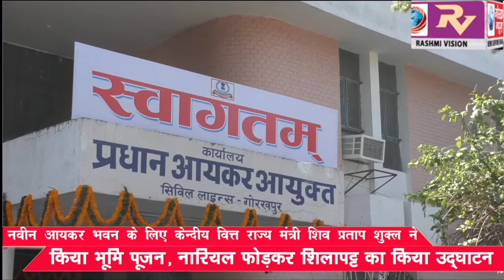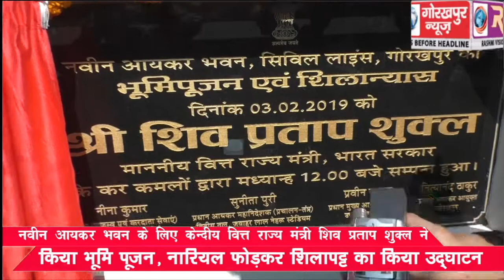नवीन आयकर भवन के लिए केन्दीय वित्त राज्य मंत्री शिव प्रताप शुक्ल ने किया भूमि पूजन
नवीन आयकर भवन के लिए केन्दीय वित्त राज्य मंत्री शिव प्रताप शुक्ल ने किया भूमि पूजन, नारियल फोड़कर शिलापट्ट का किया उद्घाटन